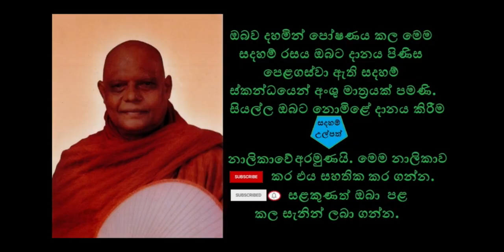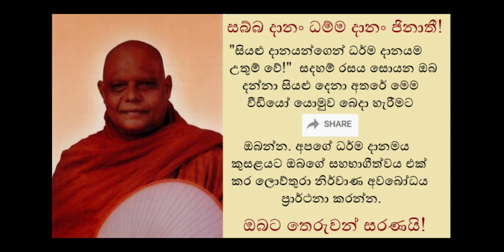Asadrusha Jathaka Story - අසදෘශ ජාතකය සජ්ඣායනා ස්වරූපයෙන්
අසදෘශ ජාතක සජ්ඣායනාව